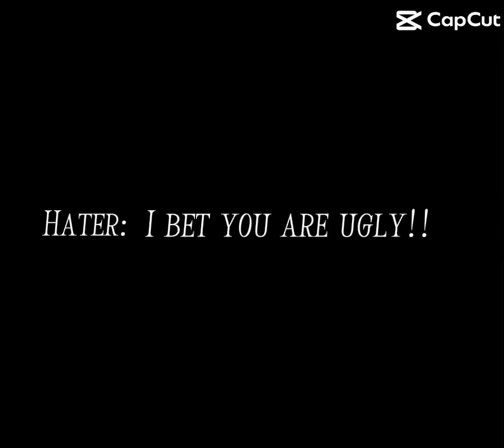July 29, 2024